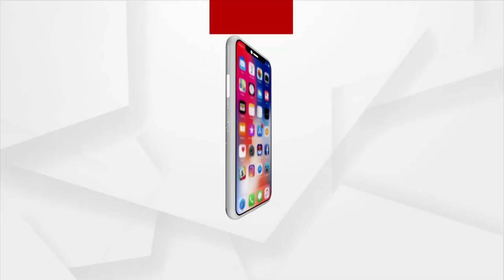Ama Sarira Ama Doctor | Argus News